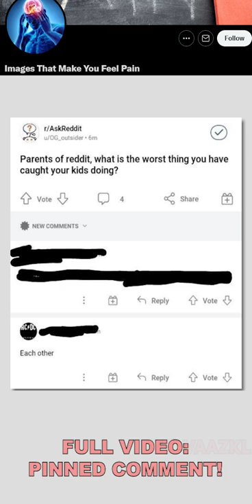IMAGES THAT CAUSE PAIN!